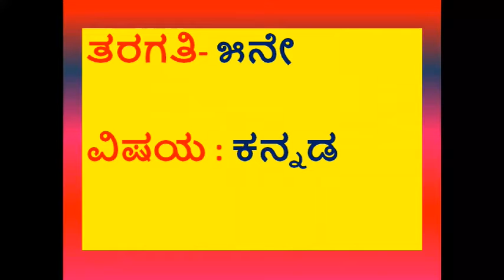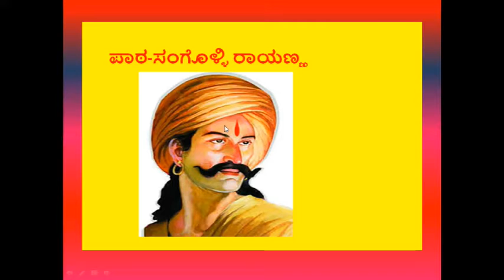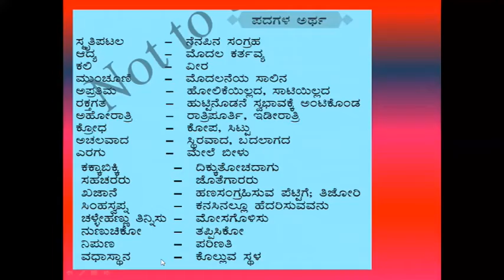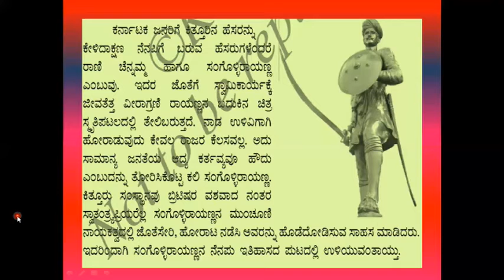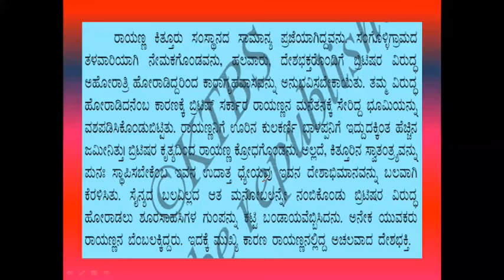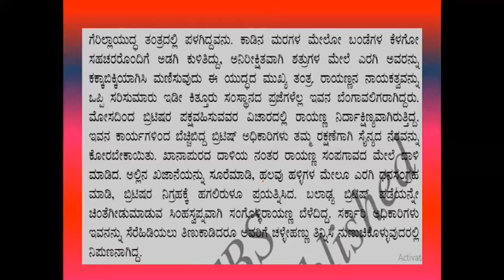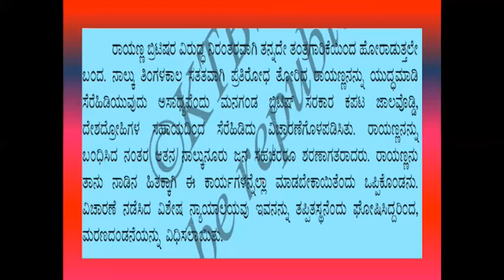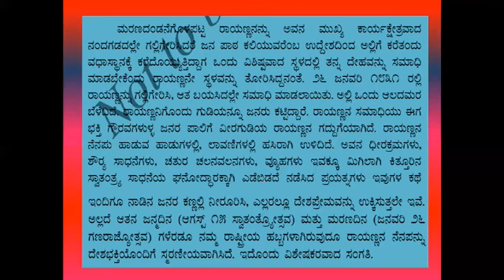class 5 lesson 9 explanation video